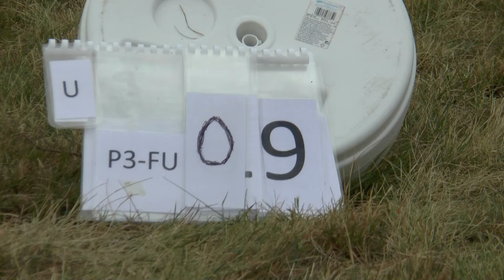WGAC2021 P3 FreeUnknown 09 Marc De Bouvier De Cachar